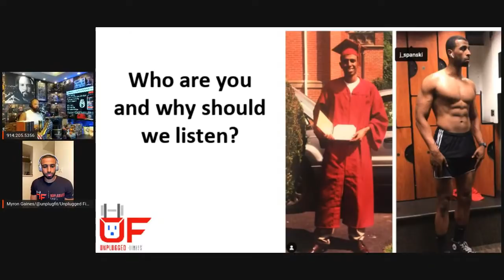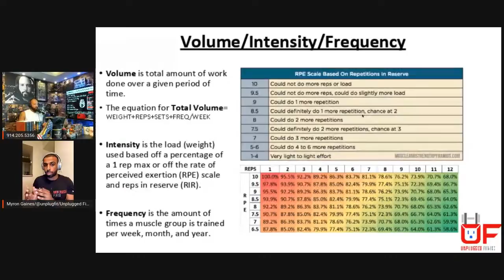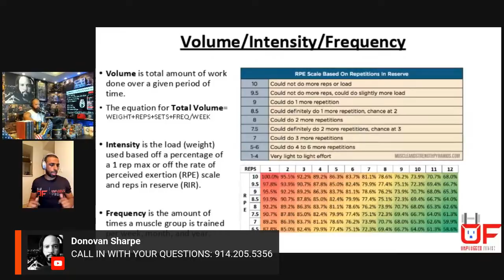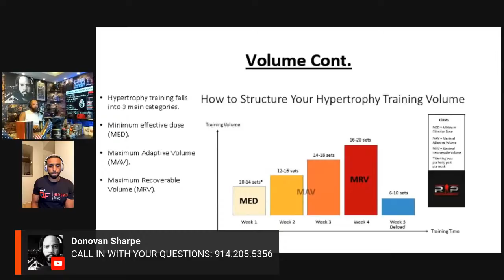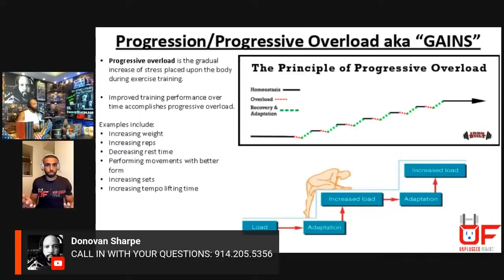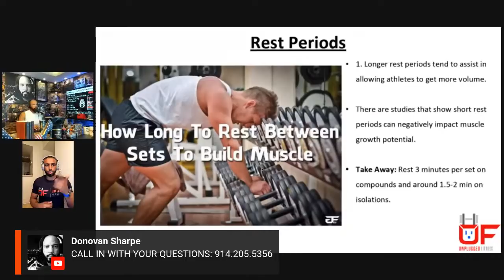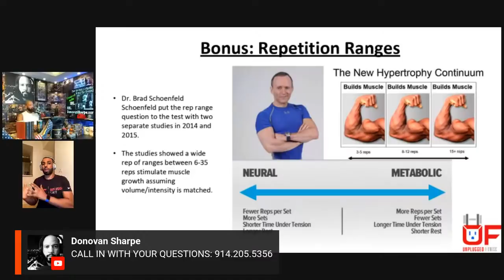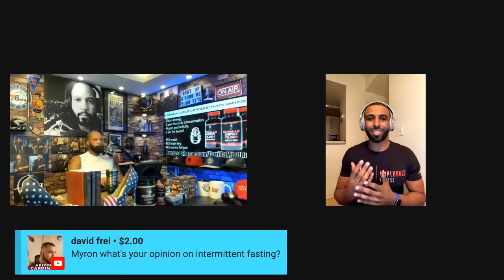Muscular Hypertrophy 101: The REAL way to build and keep muscle and strength with Myron Gaines